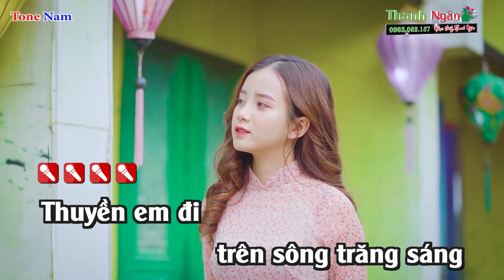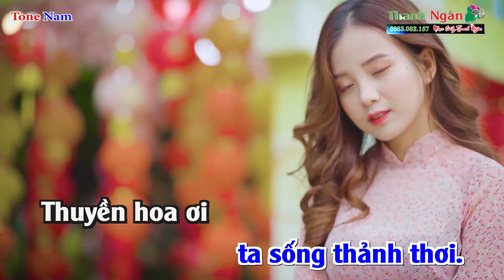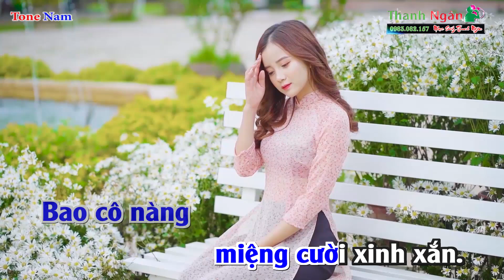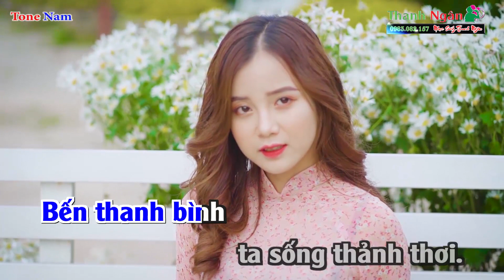Thuyền Hoa Karaoke Tone Nam Dễ Hát Nhất 2021 - Karaoke Nhạc Sống Thanh Ngân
Bài hát : Thuyền Hoa
Sáng tác : Phạm Thế Mỹ
Thể loại : Nhạc Sống karaoke
Lời Bài Hát :
Lời Bài Hát :
Thuyền em đi trên sông trăng sáng
Cưới nhau về ta rước hội vui
Trên sông dài thuyền hoa giăng
Bao cô nàng miệng cười xinh xắn.

Thuyền em trôi vào ánh sáng
Ánh sáng hồng tươi những đèn hoa
Với bao màu xanh ngát hồn ta
Thuyền em trôi vào đêm vui.

Ơi... ơi ơi... hò khoan ơi hò khoan
Tiếng hát em vang cả giòng sông
Giòng sông xanh, xanh lên tình người
Giòng sông xanh, xanh lên ước mơ

Thuyền em trôi về bến mới
Bến yên lành xuôi mái chèo vui
Bến thanh bình ta sống thảnh thơi.
Làng quê ta hôm nay vui quá
Rước em về trên chiếc thuyền hoa
Chân mang giầy đầu che khăn
Đôi môi hồng miệng cười tươi tắn...

Chợ quê xưa thành phố mới
Rước em về con nước mừng vui
Rước em về cho bến nghỉ ngơi
Thuyền hoa ơi dừng đây thôi